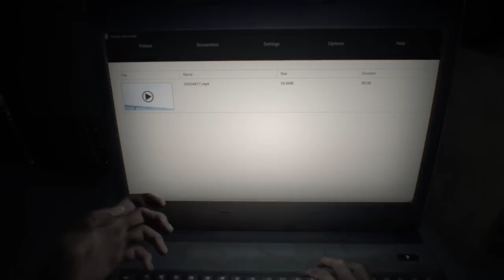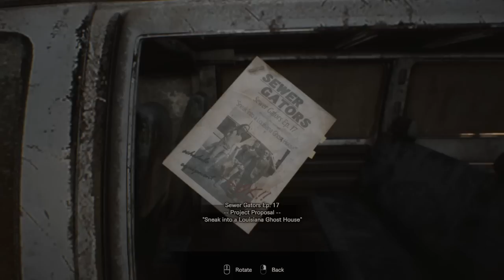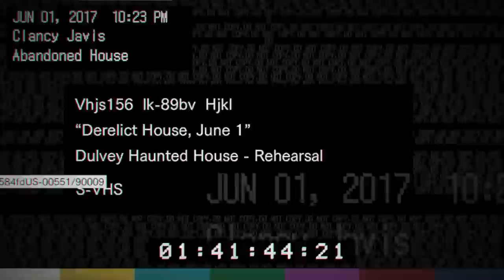Resident Evil 7 - BERAK DI CELANA !! - Part 1